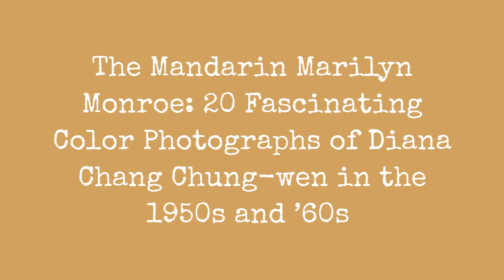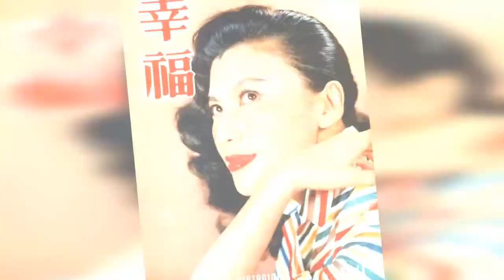The Mandarin Marilyn Monroe: 20 Fascinating Color Photographs Of Diana Chang Chung-Wen In The !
Diana Chang Chung-wen, one of Hong Kongs brightest starlets from 1960s, has passed away at the age of 82. Headline Daily reported that Chungs family confirmed that she died in Texas on Friday, Feb. 15 of natural causes.

Chang was born in 1936 in Hubei, China, and rose to fame during the 1950s and 60s, appearing in more than 30 films by the famed Shaw Brothers Studio.

One of her most famous film appearances was her starring role in the 1964 Shaw Brothers film The Amorous Lotus Pan about a woman in an arranged marriage who falls in love with her husbands brother. To promote the film, Chang embarked on a three-month US tour accompanied by Bruce Lee, who would not only dance the cha-cha with her on stage each night, but also acted as her bodyguard.

Chang was known for her sex appeal, and was given many nicknames by reporters covering her tour, including the most beautiful creature, the fire-breathing lass, and the Mandarin Marilyn Monroe.

She retired from the film industry in 1966 after marrying a German man, and later settled in the U.S.
0:00 - Intro

?sub_confirmation=1
❤️About Us❤️